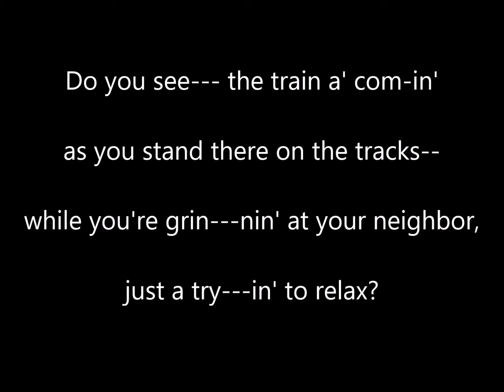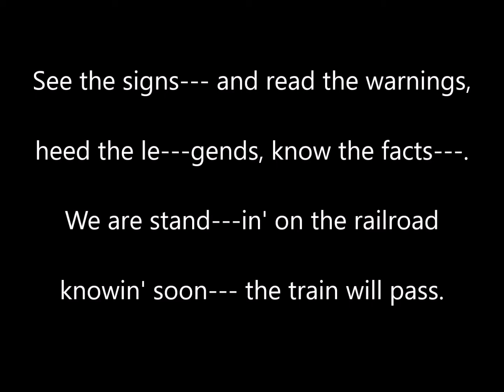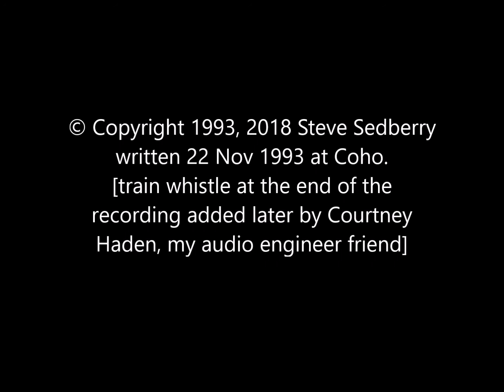Train That Won't Be Back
Song written and sung by Steve Sedberry